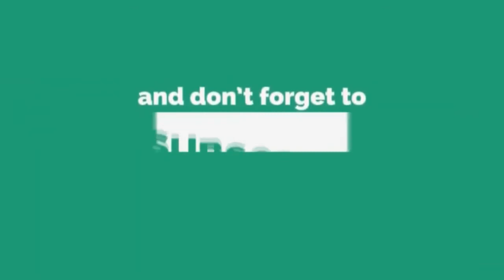Top 10 Headlines, 01 April, 2019 - Media Darbar